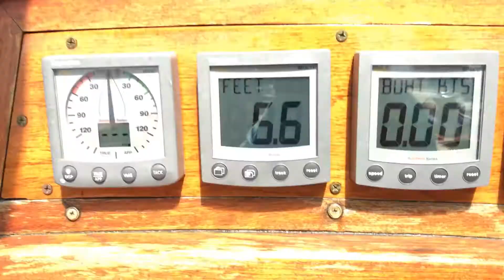Adventures in Bayside #26: Ocean Adventures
Brandon and Sammy embark through treacherous waters to reach a surprise destination

Summberbreeze - bluntedbeatz